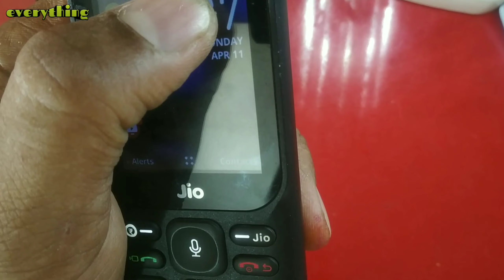jio f320b fack charging solution/ jio f320b charging jampar solution /phone swich off charge but...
dosto aaj ke is video me hamne aap logo ko jio 320b modal ke phone ka ek esa problam fix karke btaya hai jo ki bahot hi jatil hai is phone ko jab bhi ham swich off yani power off karke charging me lga rahe hai to charge ho raha hai par jese hi swich on kar rahe hai aur charger ko nikal kar dubara lga rahe hai to charge nahi ho raha hai to kese is problam ko thik karna hai kese ham jemper laga kar ise thik kar sakte hai aaj ke is video me ham isi ke bare me janenge